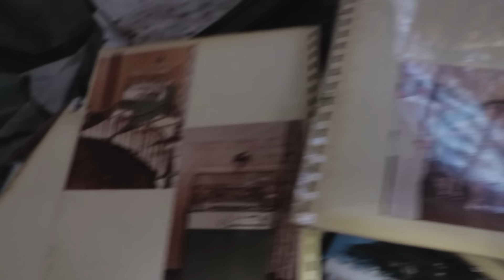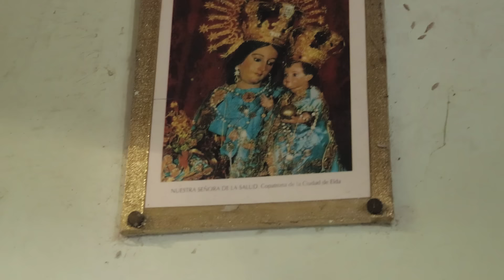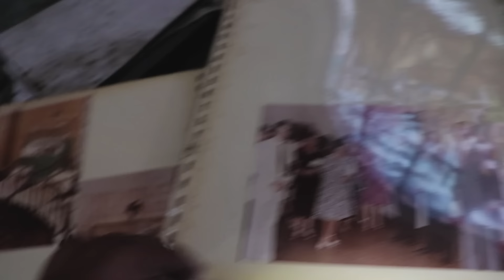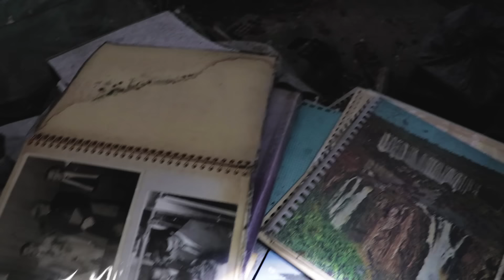La Cripta Secreta del Cementerio de la Chacarita en Argentina y sus Documentos Ocultos - Urbex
Panteón de la Sociedad Española de Socorros Mutuos en completo abandono desde hace más de 15 años.